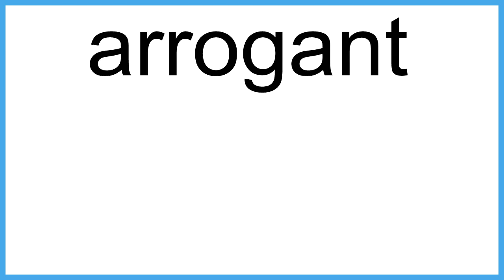arrogant meaning | Vocabulary for Kids | Children's Dictionary | Learn English Vocabulary